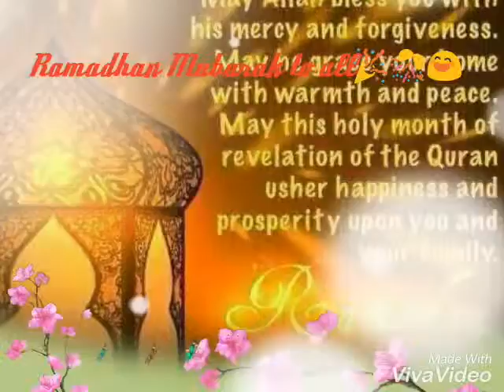Ramzan Mubarak 2017🎊🎉😄